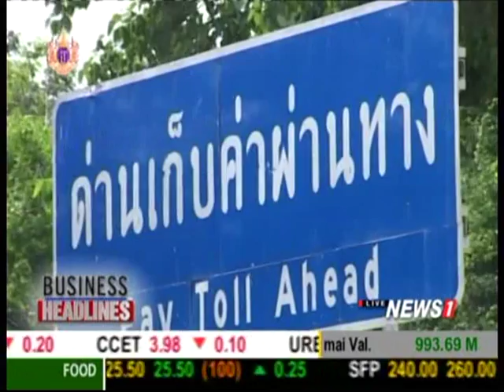Business Headlines ช่วงที่1 ผู้ว่าการแบงก์ชาติเชื่อยกเลิกกฎอัยการศึกเพิ่มความเชื่อมั่น นลท.ต่างชาติ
2015/04/01 Business Headlines ช่วงที่1 ผู้ว่าการแบงก์ชาติเชื่อยกเลิกกฎอัยการศึกเพิ่มความเชื่อมั่น นลท.ต่างชาติ